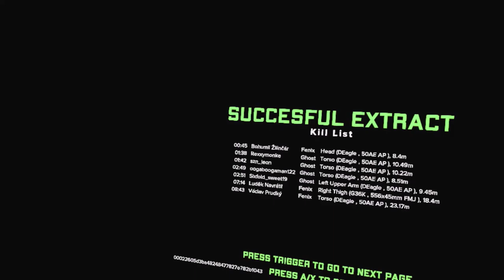GHOSTS OF TABOR - Never Go Full Centipede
ghostsoftabor metaquest2 gaming don't drink tap water. touch grass. How to tell if you are a NPC. I was a potato before I was 100 Proof. take a number and git in line. ... like subscribe and check out our merch at the nonexistent merch store, play raid shadow legends a lock your Hub acc.. don't eat yellow snow or drink the tap water..without discipline in your life, your life will be undisciplined.. If you can't hold it, you don't own it.. Our Destiny is fated by the caliber of those who forge it.. To live is to die like falling is to flight.. and don't forget to bring a towel.. funny gameplay imagine you start copying other people's titles because your really a NPC and have no original thought.. metaquest2 contractors akimbo pistolsonly contractorsvr degenerates camper esports tactics tacotuseday extralife algorithm aimbotfreefire art gunplay gunsofglory papaklashYou know, when the titles of your videos make you cringe more than the bugs and spinny gun hands ghostsoftabor I want to flip this a little. I want EVERYONE to stop a moment. Consider. One Hundred years ago, in 1923, Insulin had been just developed and released the year before, and had just invented traffic lights, cathode tubes that are the basis for television screens till the Flat age, and Bird's Eye just invented frozen foods for the grocery store.

If you wanted to see a particular movie, you had to wait till the theater showed the one you wanted to see.  There was the radio, and records, but you were limited by what the radio played ad the shops sold.  Mail order could literally take 3 to 6 MONTHS to get to you sometimes, and while one could make long distance telephone calls, they were rather expensive, even for the rich.

And if you didn't have time to go to the library, well, good luck on learning why something works as it does, unless you're lucky and have an exert on it at hand.  Too often they had some know it all that sounded convincing, but was dead wrong.

Now?  We have magic bricks that show us the information of the world.  We can, on flat screens lighter than Viking shields, show anything man has made in video format on.  We can put on magic goggles and be teleported to whole new worlds and universes.

And to anyone born too much earlier?  All they'd see is sorcery and witchcraft, if they didn't just die of fright.

So enjoy being alive today, you're blessed with miracles that the ancient age never even dreamed possible. The *BEST* VR FPS SHOOTER better than Tarkov